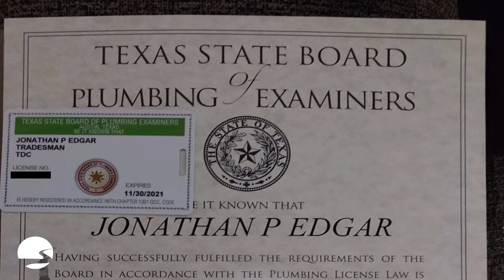Testimonies at PFC- Jonathan and Dorothy Edgar